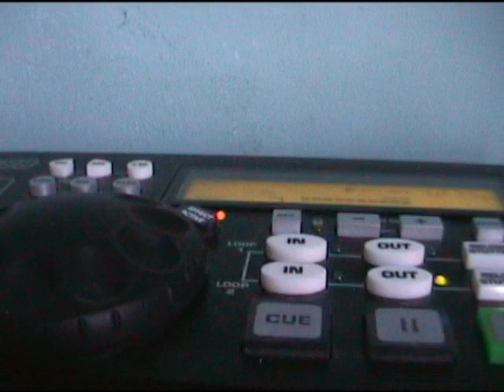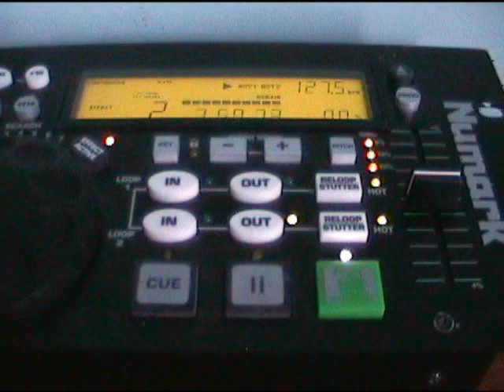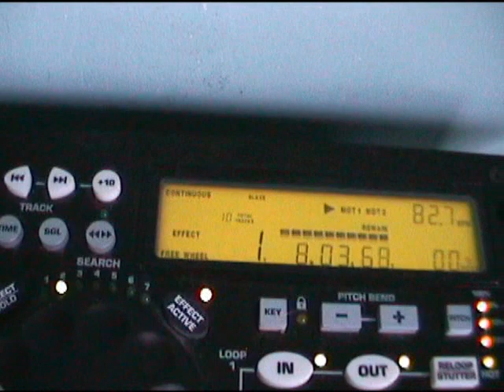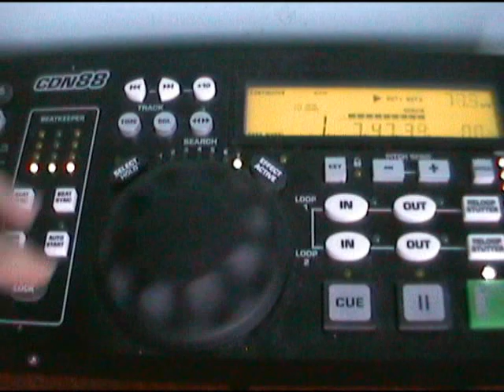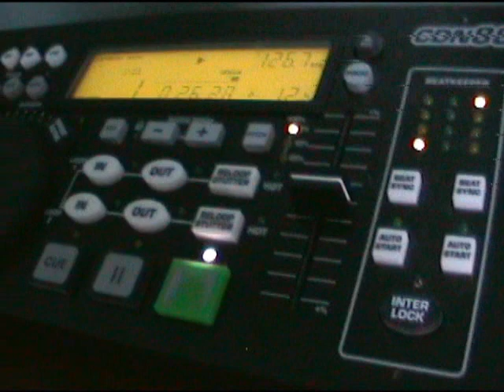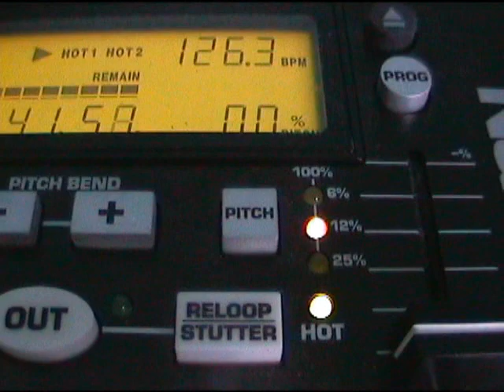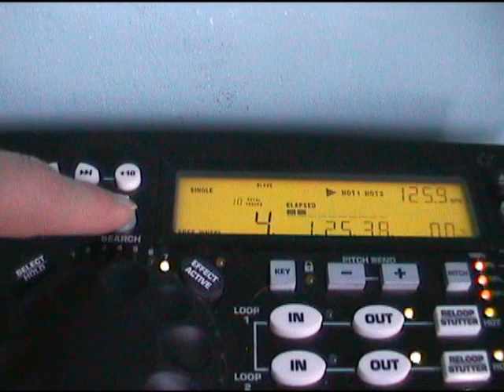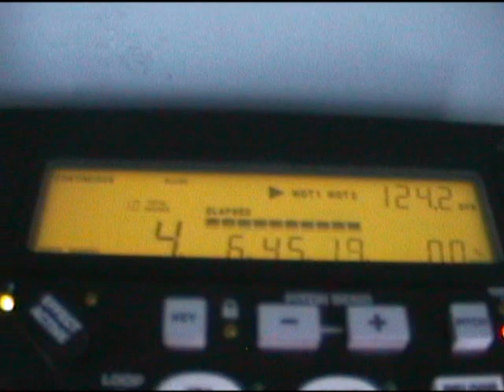E Bay: Numark CDN88 twin cd player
Voici ma platine double CD de numark que je met en vente !

En vous souhaitant de bonnes encheres !